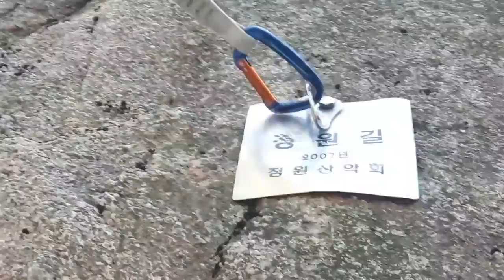설악산 미륵장군봉 청원길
10월11일 설악산 첫얼음 어는날~